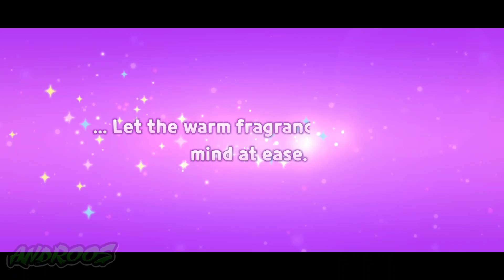CookieRun: Tower of Adventures Gameplay Jolly Jelly Forest Stage 1-1 to 1-5 (Android, iOS) #2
➡️CookieRun: Tower of Adventures is now available for both Android & iOS devices

An action-filled 3D Cookierun game!

CookieRun: Tower of Adventures - A Cookie-crisp, Top-down Adventure!
Official release: June 25 (PDT)

The seal on the oven has broken.
Join GingerBrave and his friends on their epic journey to save the Pancake Tower from evil!

Enjoy exploring every corner of the Pancake Tower with friends in a 3D Cookie action adventure! Work together to defeat challenging bosses!

Clear stages to earn sweet equipment and join the Cookies on their adventure as they learn the secrets of what threatens the peace inside the magical tower!

Genres: Action
Platform: Android, iOS
Size: 1.53 GB
Publisher: Devsisters Corporation
Release Date: Jun 24, 2024